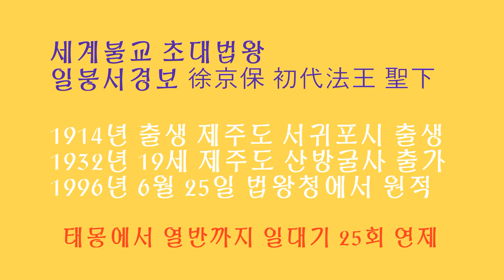[13번째~날개를 단 붕새]일붕의발길따라! 초대법왕 일붕 예하 서경보스님 고요한새벽 담화총사